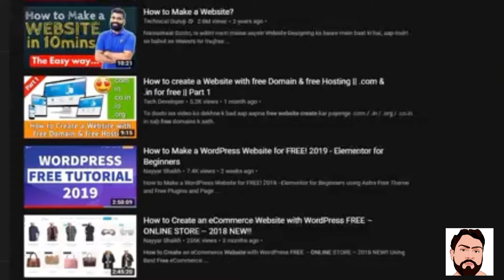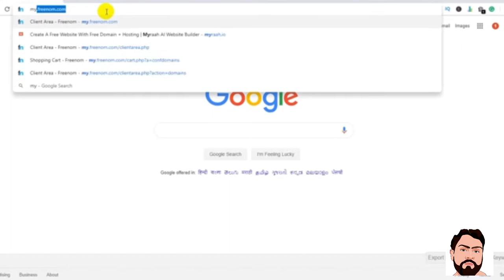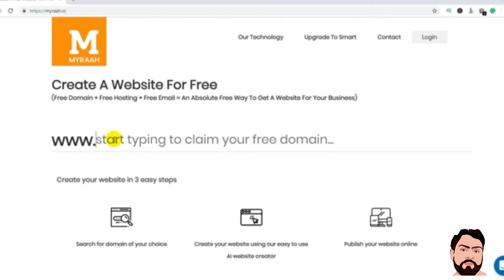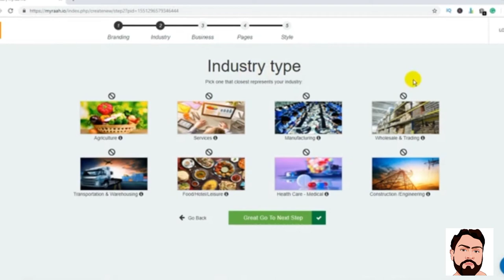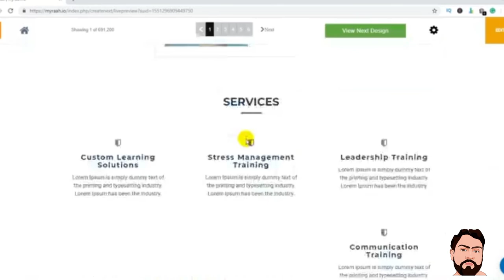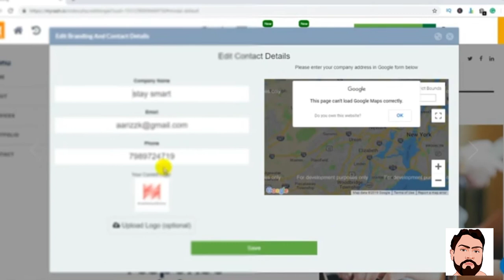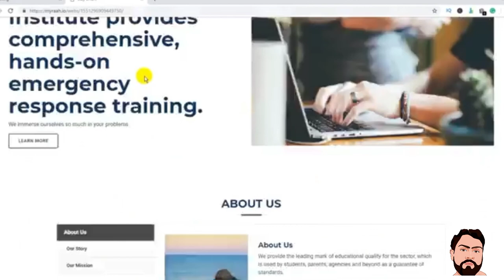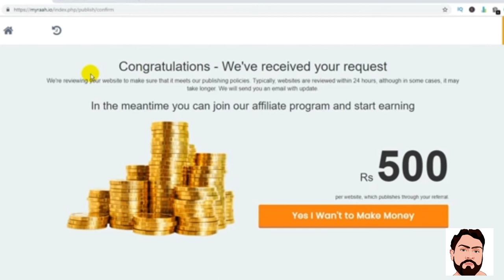how to create a free website in mobile in urdu and hindi ? / Quraishi brothers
My name is Azan Quraishi. My channel is about technical and trick

This video is about to make a free website like .net .com .org

website banane ka tareeqa in urdu
free website banane ka tareeqa in urdu
website banane ka tariqa in urdu
free website banane ka tariqa in urdu

website banane ka tareeqa in hindi
free website banane ka tareeqa in hindi
website banane ka tariqa in hindi
free website banane ka tariqa in hindi

website kaise banae

This video is guide to learn  youtube run on mobile  like a computer in urdu language.

How to create a youtube channel and upload videos on mobile in urdu / how to make youtube channel.